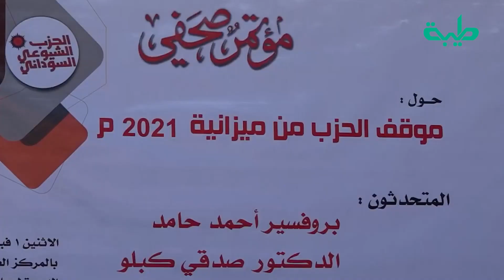انتقادات لموازنة العام 2021 التي أقرتها الحكومة والمطالبة بإسقاطها | المشهد السوداني